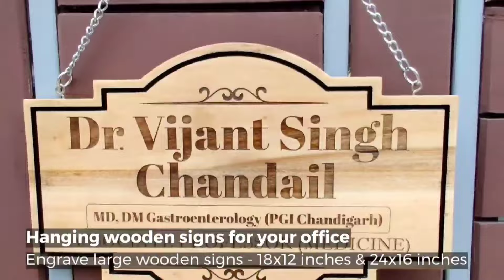Engraved Wooden Desk Nameplates | Custom Name Signs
Personalized wooden nameplates engraved with your name, designation, logo, address or any other text you want. Our wooden name signs are customised and are perfect for your flat number or house address too. Available in 9x3 inches and 14x4 inches.